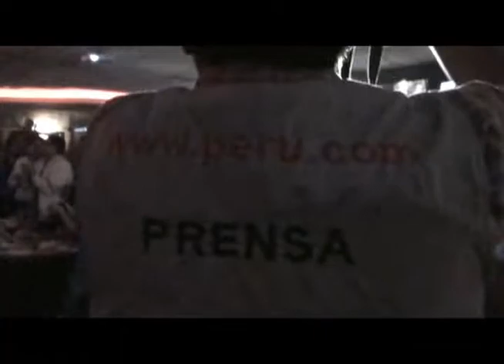Final de la Champions League 2009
En el Time Out del Jockey, celebrando la victoria contra el Manchester! Un día que nunca se olvidara con la gente de la Peña Blaugrana de Lima!